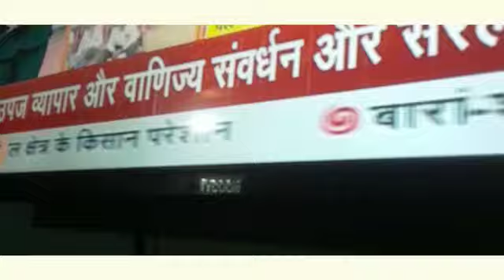Tycoon led tv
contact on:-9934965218